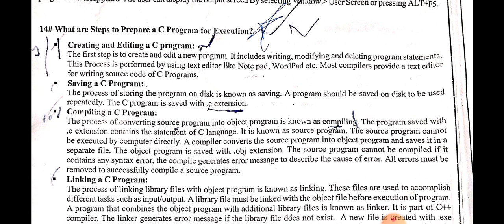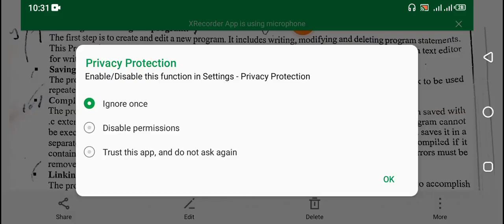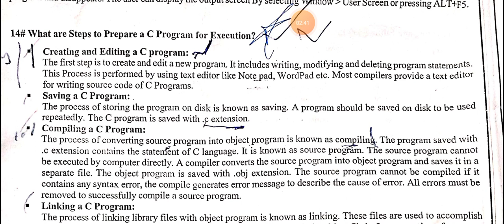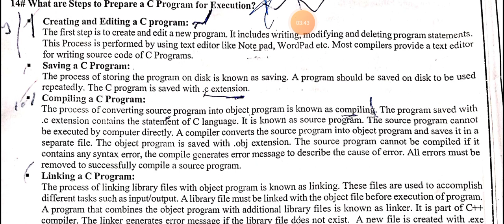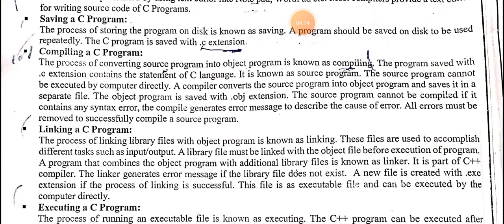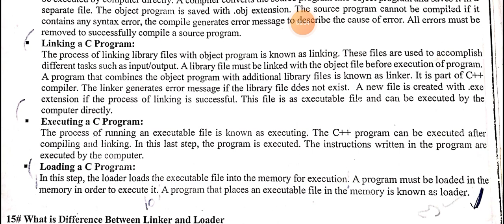Steps to prepare C program urdu/hindi | 12th computer chapter 8 lecture 6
watch how to prepare c program in urdu/hindi
12th computer chapter 8 getting started with c language,
2nd year computer chapter 8 c language introduction